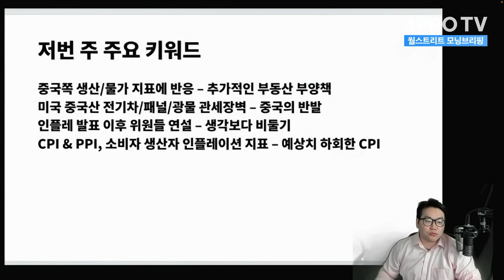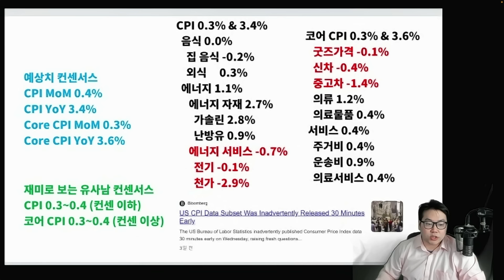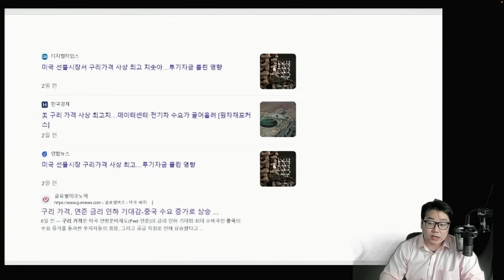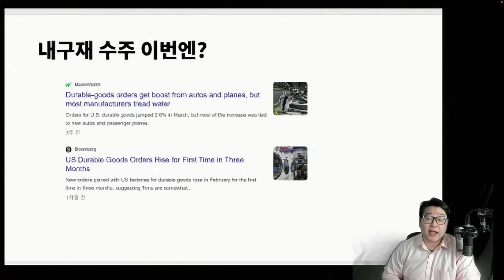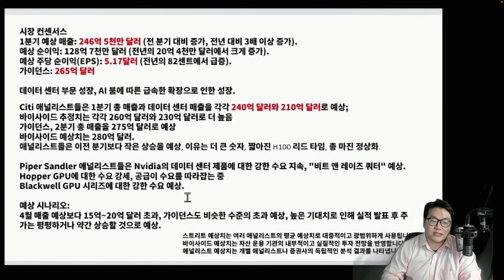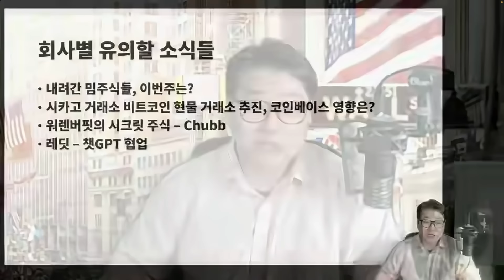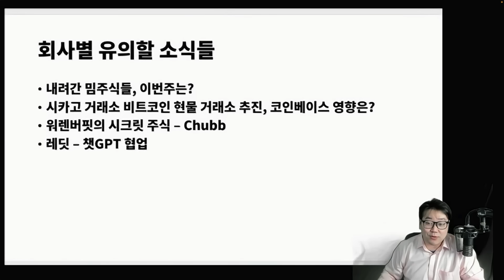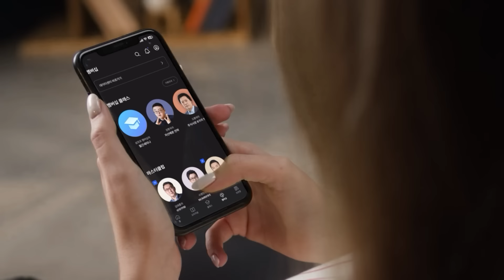목소리 높이는 연준 인사들, 금리 인하 힌트 나올까? f. 유튜버 유사남 [글로벌 인터뷰]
- 뉴스룸

[06:00-07:15] 월스트리트 모닝브리핑 (월가 뉴스레터, 글로벌 인터뷰)
[07:15-09:00] 오늘아침 라이브 (뉴스3, 마켓 인사이드, 인뎁스60)
[09:00-10:00] 오프닝벨 라이브
[10:00-11:00] 맞동산 (부동산)
[15:20-16:30] 클로징벨 라이브
[16:30-17:10] 뉴스룸
[17:10-18:00] 박근형의 데일리 힌트
[18:00-19:00] 퇴근길 라이브
[19:00-21:00] 언더스탠딩